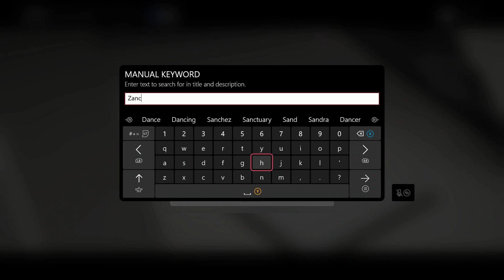Forza Horizon 4 - Auction House UPDATE What cars are selling for Millions of Credits #3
Do not forget to like the video if you enjoy, Today i bring you yet another Auction House UPDATE guide. hope you find this useful if you did consider subscribing and i will catch you in the next one! PEACE !!

Add me on xbox - Zanchh YT

Interactive dashboard - Simulator Dashboard - Google store